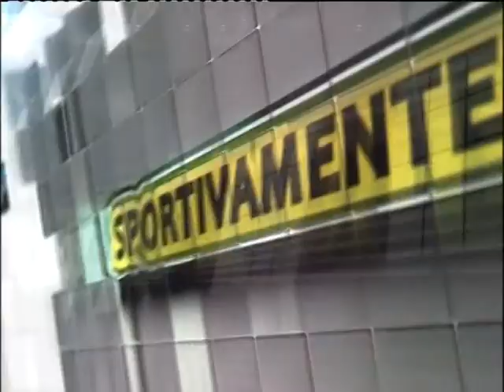Sportivamente del 16 marzo 2014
16 marzo 2014 - Sportivamente